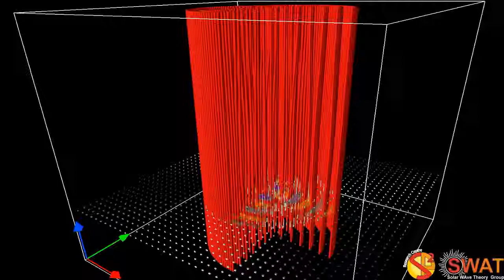Magnetic Flux Tube - Fluting Mode 1 - Slow Branch 3 - Horizontal Cut